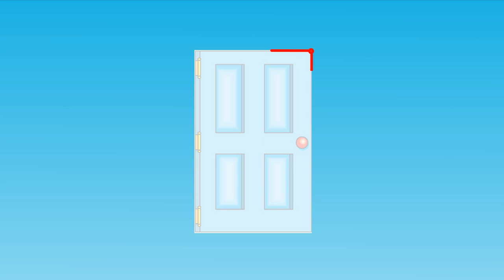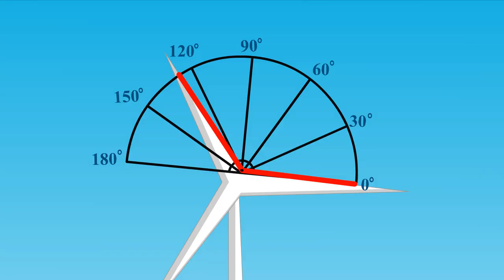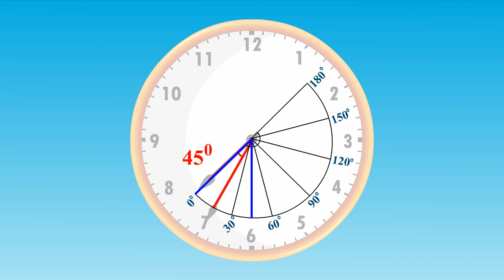कोण का अंदाज़ और माप | Part 2/3 | Estimation And Measurement of Angles | Class 5 Maths | TicTacLearn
In this video, we explain कोण का अंदाज़ और माप के उदाहरण | Example of angle measure and measure | Part 2/3 | angles | Hindi | Class 5

कोण का अंदाज़ और माप | Part 2/3 | Estimation and measurement of angles | Hindi | Class 5 | रेखाएँ और कोण | कक्षा 5 | NCERT | आकृतियाँ और कोण

Estimation and measurement of angles | Lines and Angles | Grade 5 | NCERT | Shapes and Angles

Welcome to part 2 of Estimation and measurement of angles. In this video, we will discuss various examples of Estimation and measurement of angles.

Part 1: कोण का अंदाज़ और माप के उदाहरण | Example of angle measure and measure | Part 1/3 | angles | Hindi | Class 5

Part 2: कोण का अंदाज़ और माप के उदाहरण | Example of angle measure and measure | Part 2/3 | angles | Hindi | Class 5

Part 3: कोण का अंदाज़ और माप के उदाहरण | Example of angle measure and measure | Part 3/3 | angles | Hindi | Class 5